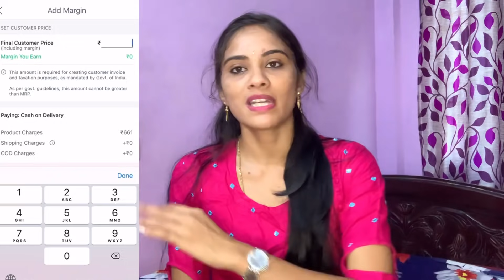నా Birthday కోసం హస్బెండ్ Surprise 7 years లో ఎప్పుడూ లేదూ🙄| My Latest Dress Collection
My Product Codes:-👇

Orange Crape Long dress :- (313)
S-9511184

Black long gown:- (365)
S-6512151

Pink long dress:-(397)
S-4426365

Maroon Crape long dress (408)
12354315